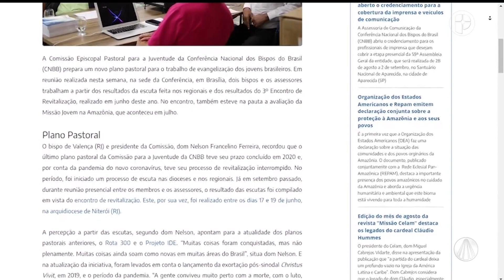Igreja em Saída - 11 de agosto de 2022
Confira os destaques do programa Igreja em Saída de hoje:
- Paróquia Santo Antônio em Brasília realiza tríduo e festa em louvor à Santa Franciscana
- Comissão para a juventude preparar novo plano pastoral: "Cristo vive e quer a juventude viva"
- Congresso eucarístico nacional acontece em Recife com o tema: "pão em todas as mesas"

TV APARECIDA
É bom estar onde a Mãe está!